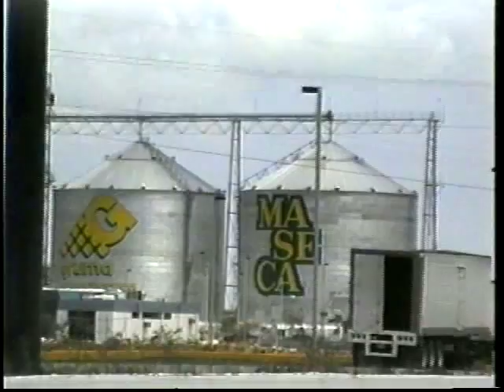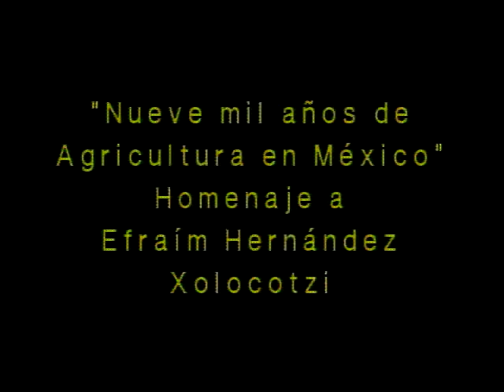4. Usos del maíz Popoluca. Gente de maíz.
Don Jesús Sagrero, Popoluca de Soteapan, Veracruz, nos habla de la alimentación basada en Homschuk, el maíz Popoluca y las transformaciones alimentarias de la vida moderna.  Platica sobre la selección y el manejo de la mazorca según su calidad, tamaño, color y sabor, los usos medicinales del maíz y otros usos alimentarios, frente a la modernidad.  Finalmente nos habla de sus problemas en la agricultura y del avance de la economía urbana e industrial. La narración se acompaña con danzas y música Popoluca.